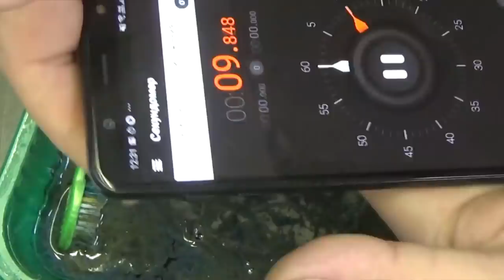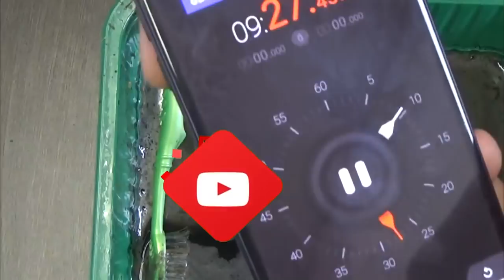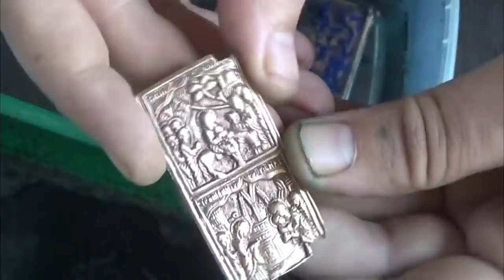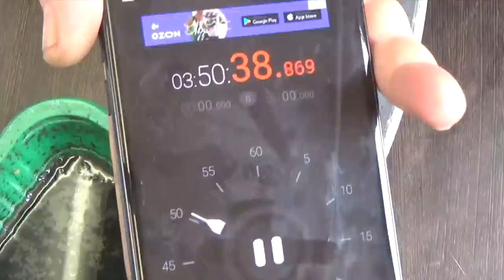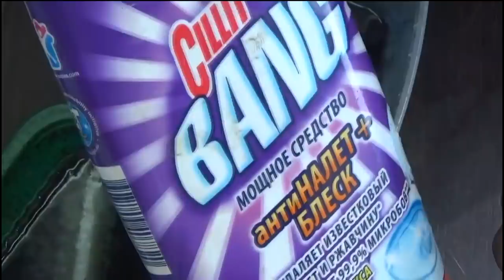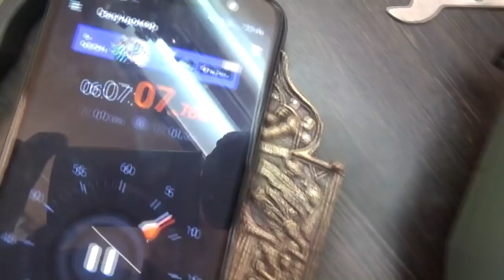Чистка металлопластики, до и после! Чистим складень от сильных окислов.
Все кто увлечен поиском старины с металлоискателем неоднократно находили иконки, складни и кресты, а так же отдельные фрагменты в виде створок. Лично меня эти реликвии прошлого привлекают своим разнообразие сюжетов и своей красотой. И сегодня продолжаем чистить металлопластику, до и после! Чистим складень от сильных окислов. От души за ранее!